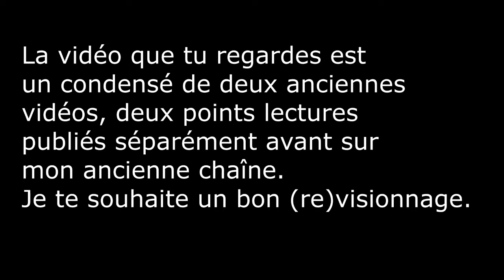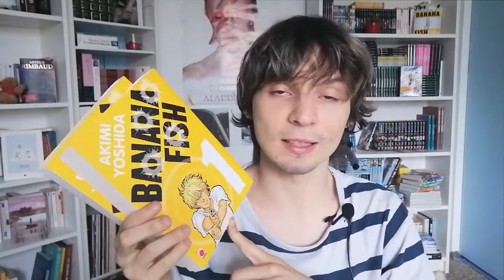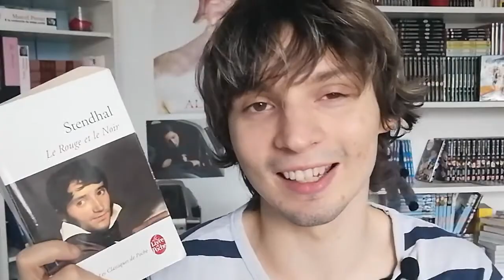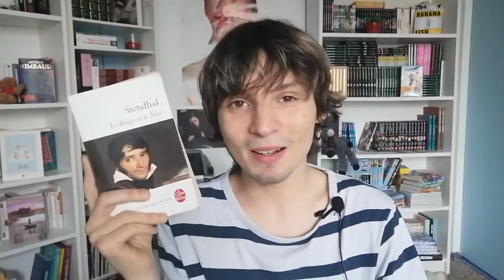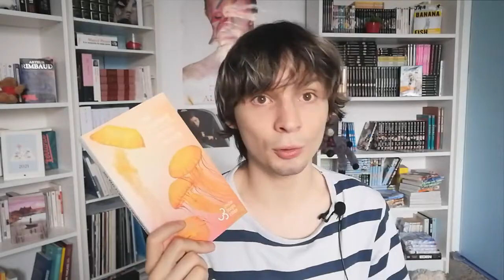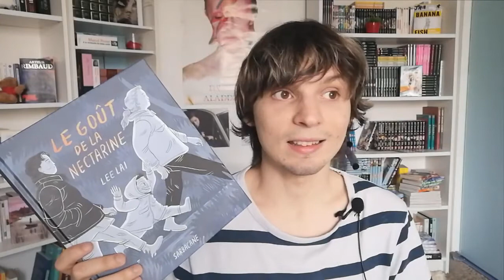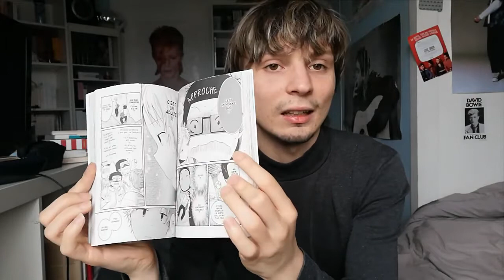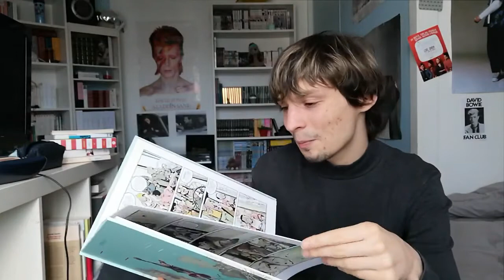Quelques avis lecture de 2021 : Jean Cocteau, Anaïs Nin, Osamu Tezuka, Lee Lai et d'autres...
Cette vidéo est un condensé de deux update lecture passés de 2021 que j'avais initialement publiés sur mon ancienne chaîne. je décide donc de les remettre à l'ordre du jour ici et donc de te faire (re)découvrir quelques uns de ces livres que j'ai lu durant 2021 :)
Bon visionnage !

- n'hésites pas à réagir et à dire en commentaire si tu as lu certains de ces livres :)

// TIMECODES

01:14 : Banana fish tome 1 et 2 d'Akimi Yoshida
03:50 : Le rouge et le noir de Stendhal
06:55 : Drosophilia de Mardi noir et Quentin Zuttion
08:49 : Un jour ce sera vide de Hugo Linderberg
10:26 : Sakura Gari de Yuu Watase
16:25 : Le goût de la nectarine de Lee Lai
18:13 : MW de Osamu Tezuka
20:13 : Le grand écart et Les enfants terribles de Cocteau
26:51 : Louis veut partir de David Fortems
31:30 : Comme sur un nuage de Okura
35:10 : Racée de Rachel Khan
40:10 : Mécanique céleste de Merwann
42:55 : L'intemporalité perdue et autres nouvelles d'Anaïs Nin

// MON PREMIER ROMAN

Au placard le cœur aux éditions Cœur de Lune disponible directement sur le site de la maison d'édition

"Milio a quinze ans lorsqu’en lui grandit l’impression étrange d’être enfermé dans un placard à la fois terrible et protecteur. Une écharde a piqué son cœur, entre envie de se découvrir et sentiment de culpabilité. Devant son lycée, il rencontre bientôt Armel, un beau sportif de sept ans son aîné. Les manifestations contre le mariage pour tous se déchaînent, donnant le ton à cette première histoire d’amour. Difficile d’appréhender le monde qui tourne au-delà de l’embrasure du placard… Alors faut-il choisir entre rêve et réalité, préférer l’errance et le profil fantomatique mais rassurant des grues orange du port ? Se construire, savoir qui l’on est et assumer ! Bien sûr, apprendre presque tout du plaisir… Armel est un amant talentueux ! Mais qui est-il vraiment au bout du compte ? On ne sort jamais de l’enfermement qu’en affrontant la peur de l’inconnu, seulement d’un piège à un autre, il n’y a parfois qu’un seul pas.

Un premier roman sensuel et délicat, teinté d’espoir et de mélancolie. Maël Bouteloup, né à Brest en 1997, met en musique le passage de l’adolescence vers l’âge adulte à l’aune d’un combat intime, la quête personnelle prend alors le double sens d’une respiration et d’une émancipation."

(pour des raisons de temps et d'envie, je n'accepte pas les demandes de service presse, merci)